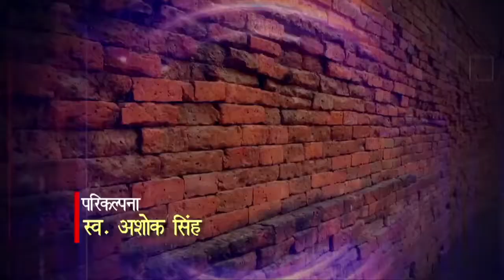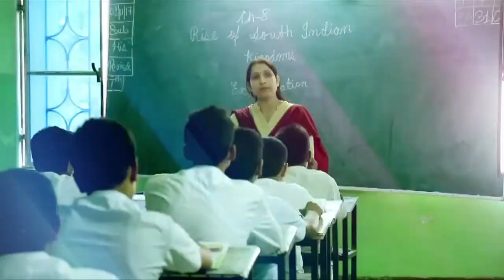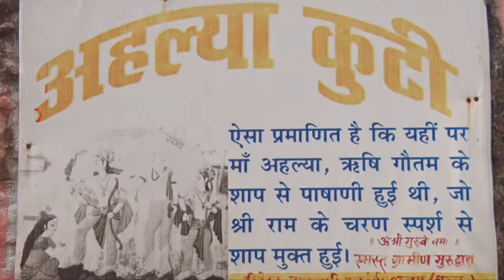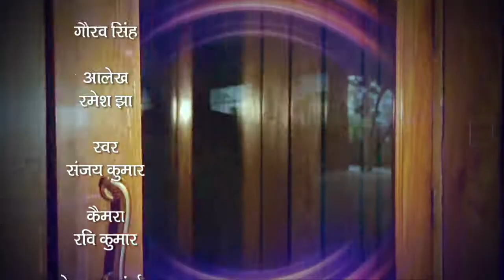AANKHE EPISODE -3 TV Serial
AANKHE EPISODE -3 ये कहानी है बिहार की .